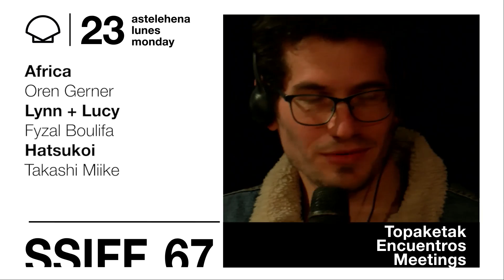Encuentros Zinemaldía Día 23 - 2019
Irailaren 23ko Zinemaldia topaketak - 2019
Zinemaldia Meetings 23rd - 2019